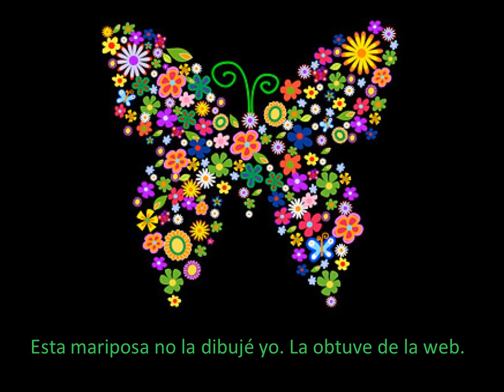Mariposas iconos de belleza